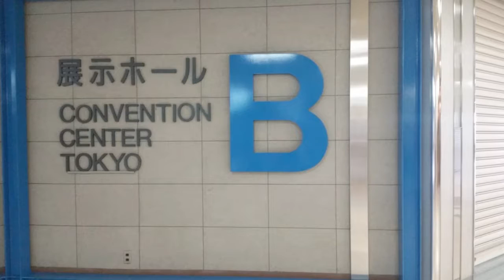Love Can Damage Your Health - Candy Sakai Images.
Love Can Damage Your Health
Images by Candy Sakai of Tokyo, Japan
Video produced by Vinz Brown